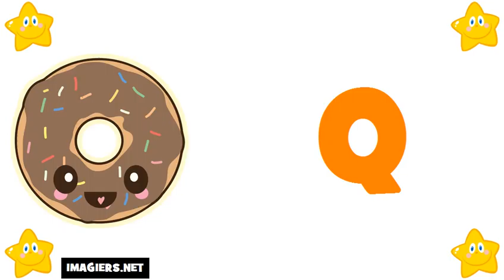フランス語 レッスン # フランス語アルファベット